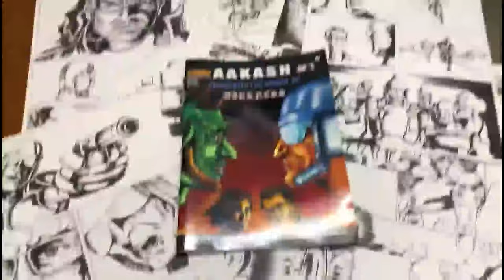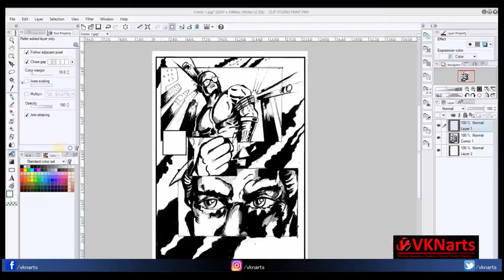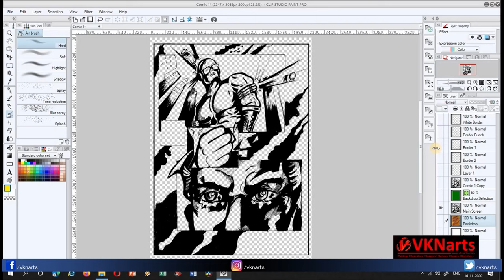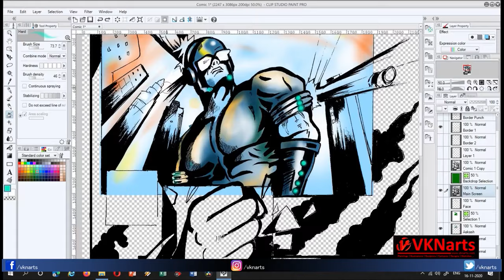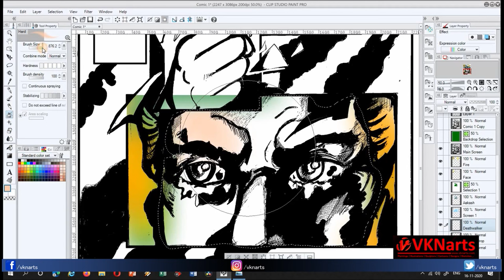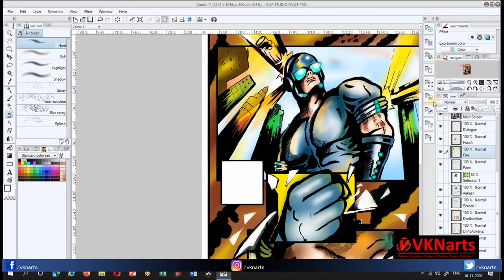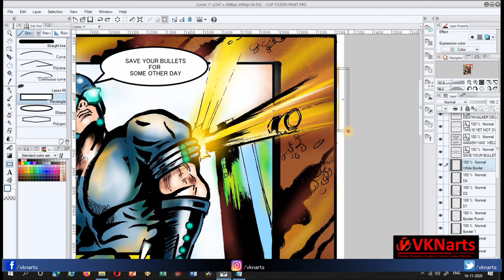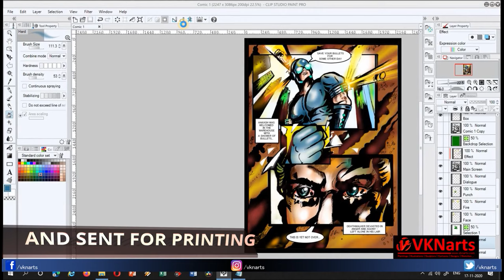How to make a comic book | VKNarts | Digital Book | Marvel Like Character | Indian Comic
This is a video demonstration of making a comic book from scratch., starting with making the sketch on paper and scanned as .JPG format. This image is imported in Clip studio (you may choose any other software as well), and coloring is done for the page.

You will find tips within video relevant to make character like this one.
Alternatively you can chose any other software and platform.

digital painting
digital drawing
digital painting in software
Marvel painting
digital painting online
digital art online
electronic painting
vknarts
Comic
digitale art
Comic Book

MATERIAL USED

Canvas Round - Home Strap
Canvas Round Eascan
Canvas round - Eascan

Canvas Triangle
Canvas Triangle

Canvas hexagon

Roller Set

Masking Tape - 12 mm width

Brush Large Set Flat
Special Brush Set - Fan
Brush Mop and Round Set

Detailing Black Brush Set
Synthetic Flat brush

URBANMAC SOFT MAKEUP BRUSH
Swiss Beauty Makeup soft brish for mixing

Water color set - Camel Tubes
Camel Cakes

Water color paper set - Cold Press 300 GSM 100% cotton A3
Cold Press 300 GSM 25% Cotton
- Cold Press 300 GSM 100% cotton A4

Water color Brush Set

Acrylic Color Set Camel 12 Shades
Arcylic Color Set Camel 24 Shades

Acrylic Tubes (Select Color You Prefer)

Pallete Knife